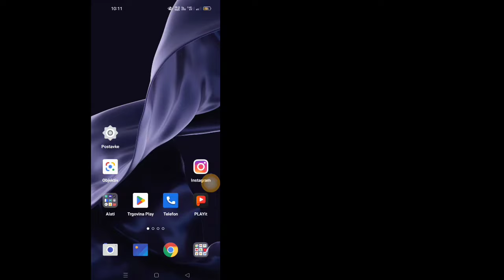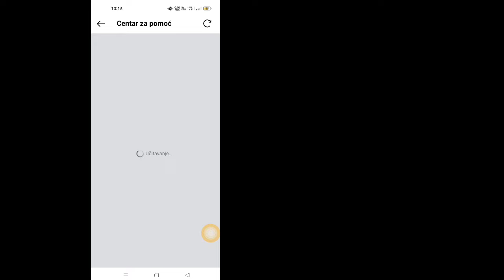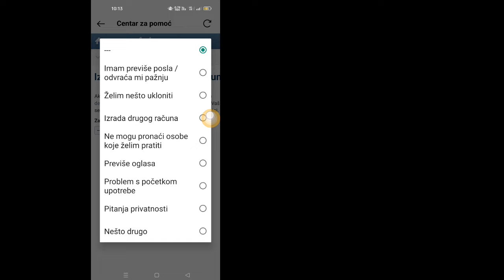Kako izbrisati Instagram nalog (2023) | Trajno izbrišite Instagram nalog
Želite li izbrisati Instagram račun novim postupkom? Ako da, ovaj video je za vas. U ovom videu ću vam pokazati kako trajno izbrisati Instagram račun 2023. Pokazat ću vam najlakši proces za brisanje Instagram računa. Zato nastavite da gledate ceo video bez preskakanja da biste saznali kako da izbrišete Instagram nalog (novi proces) | Trajno izbrišite Instagram nalog 2023.

Kako#izbrisati